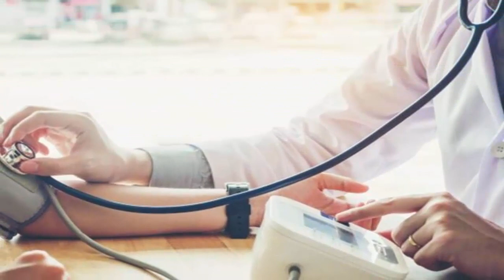खाली पेट चबाएं ये पत्ते, शुगर-बीपी रहेंगे नॉर्मल | Chew these empty stomach, sugar-BP will be normal